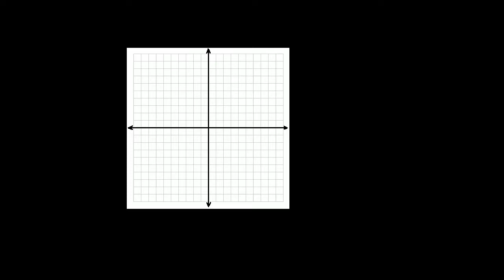Графика от уравнение по дадени ъглов коефициент и пресечна точка с Оу